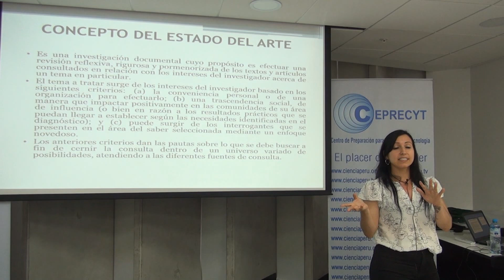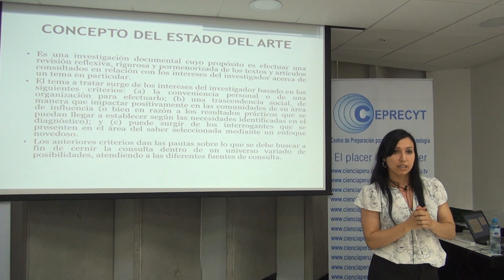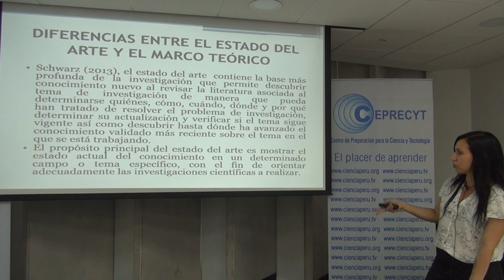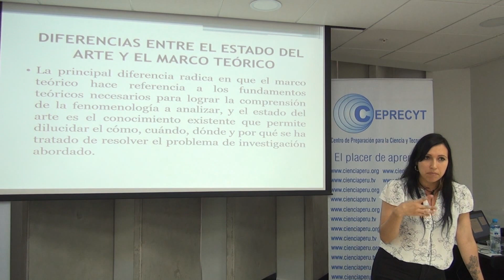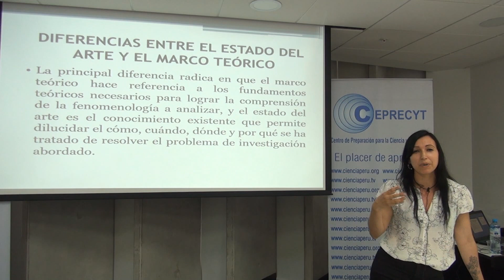Estado del arte y marco teórico